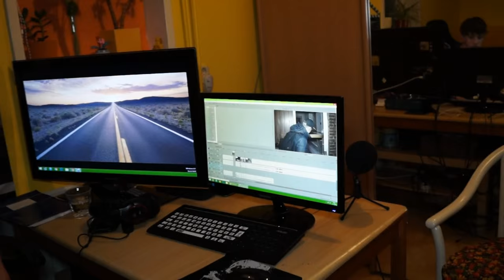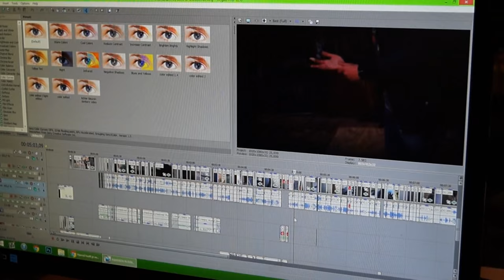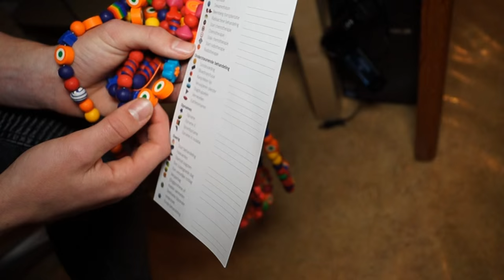EEN TREURIG VERHAAL.. (Vaeltax)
1000 LIKES VOOR MIKA?

Vond je de video leuk? Laat dan een blauw duimpje omhoog achter om mij te helpen! Reacties zijn ook altijd welkom.

Meer zien? Op Vaeltax kun jij elke zondag om 07:00 een nieuwe video verwachten. Bomvol met actie, humor en sensatie!

APPARATUUR:
» Camera: Sony SLT a58K
» Microfoon: Rode M3
» Licht: Ledgo 168S & Ledgo LG-B150
» Montage: Sony Vegas Pro 12.0
» Photoshop: Adobe Photoshop CC
» Computer specs: i7 4790k - Nvidia GTX 780 - 8GB RAM

Mensen in de zeik nemen, de wet overtreden, extreme sporten ervaren en jullie een kijkje laten nemen in mijn leven. Klinkt dit aantrekkelijk?